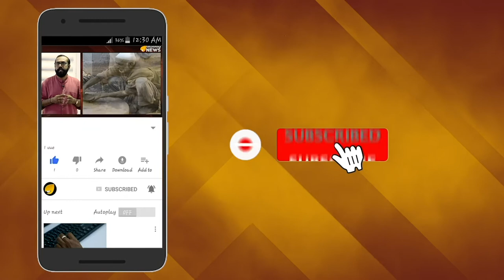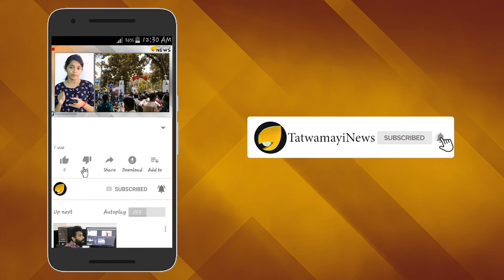രാജ്യത്ത് വന്‍ ഭീകരാക്രമണത്തിന് സാധ്യത; മസൂദ് അസ്ഹര്‍ ജയില്‍ മോചിതനായി?